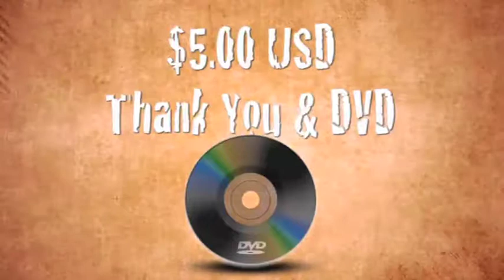How to Add Your Campaign Videos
Welcome to The Crowd. The best source for crowd funding videos.
Do your have a Crowdfunding Project and want to be featured on The Crowd?

We use Indiegogo Perks to help us buy huge blocks of traditional and non traditional advertising space on outlets like FB Advertising, Local Television and Satellite Airtime and Press Releases to Top News Agencies for the purpose of promoting your projects across the globe.

By Adding your Campaign Video to our Marketing Tool you will be sharing in that cost.